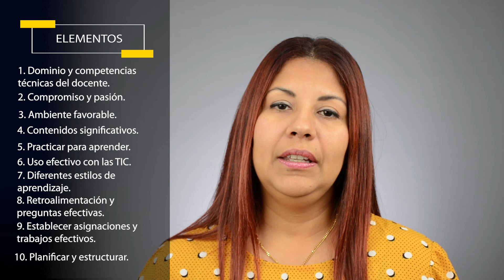¿CÓMO SE PUEDE DESARROLLAR UNA CLASE EFECTIVA? | DOCENTES 2.0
Para comenzar, es preciso afirmar que lo más importante en el proceso educativo se juega en la delicada relación entre el docente y sus estudiantes, específicamente al interior de la sala de clases. Todo lo demás, es relevante en tanto determina el contexto en que se da dicha relación.